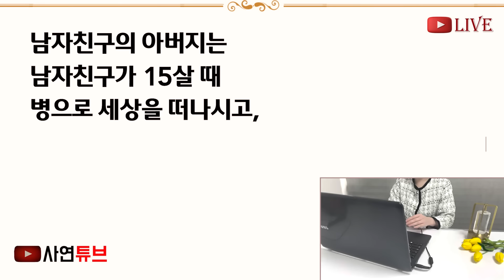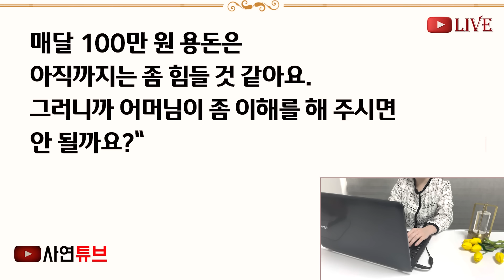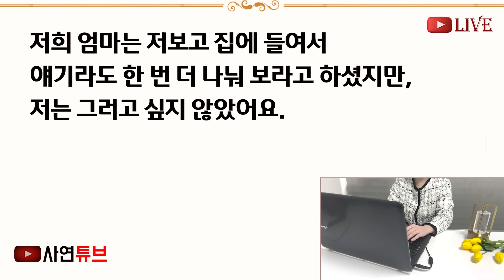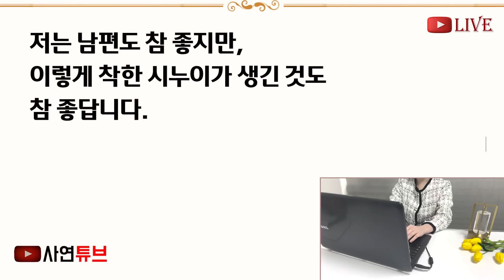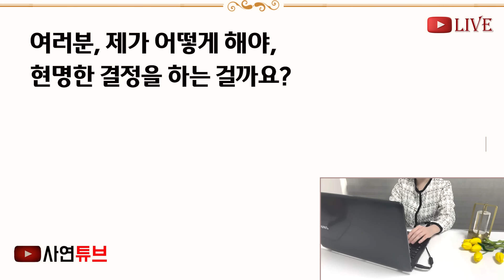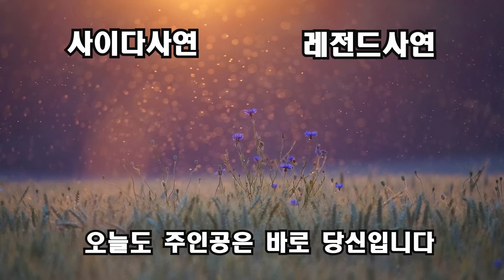(반전신청사연)집안이 천하다며 결혼을 반대했던 예비시모가 상견례를 본인 가게에서 하자는데 "사돈 정성껏 준비했습니다, 많이 드세요" 밥한술 뜬순간[신청사연][사이다썰][사연라디오]